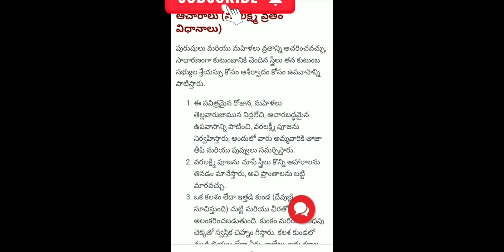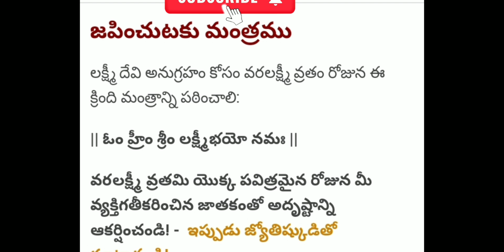varalakshmivrathamdateintelugu poojalu devotational hindugoddess education